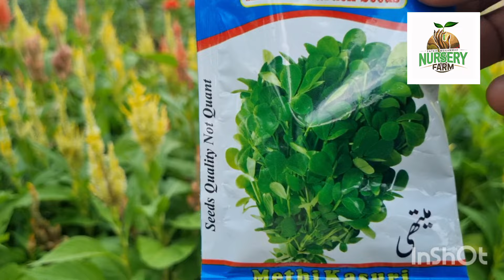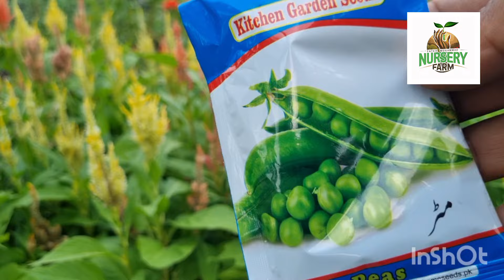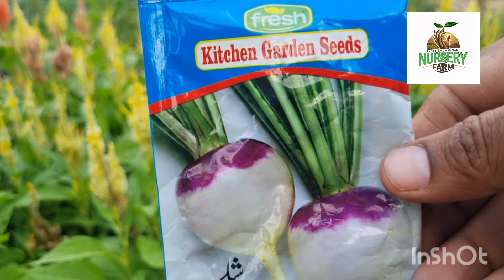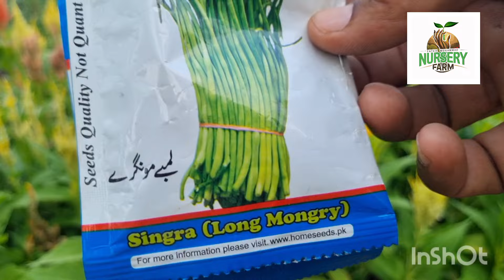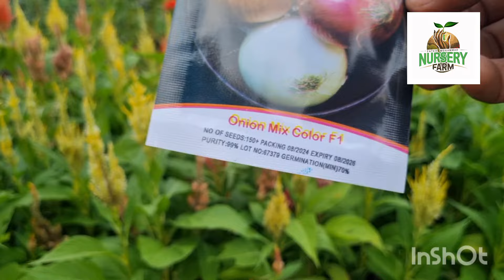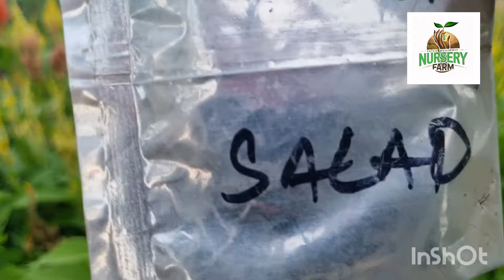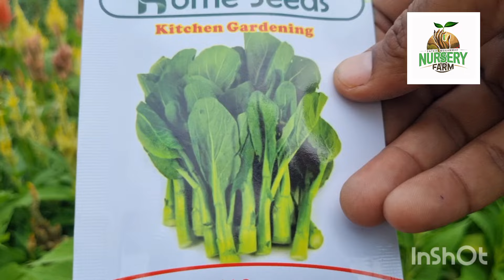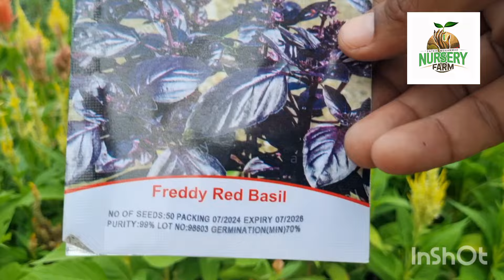30 plus vegetables grow in August and September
In August and September, many vegetables are either coming to maturity or are still growing well. Some vegetables that thrive during these months include:

1. **Tomatoes** - Still producing fruit.
2. **Peppers** - Continue to ripen and produce.
3. **Cucumbers** - Generally still growing and producing.
4. **Beans** - Many varieties continue to produce in late summer.
5. **Squash** - Both summer and winter squash can be harvested.
6. **Corn** - Late summer is typically the harvest time for corn.
7. **Leafy greens** - Such as spinach, kale, and Swiss chard, which often grow well in the cooler temperatures of early fall.
8. **Beets and carrots** - These root vegetables can be harvested or continue to grow as temperatures cool down.

August and September are excellent times for late summer crops and also for planting cool-season vegetables for a fall harvest.